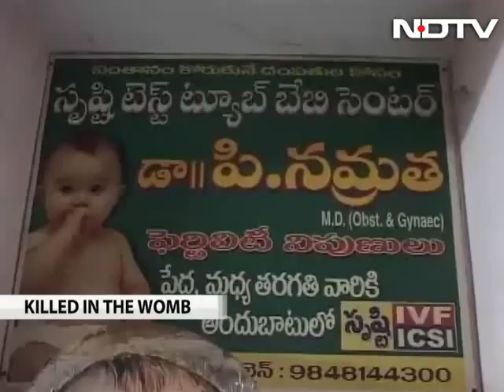India's alarming child sex ratio worries experts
It is not a girl's world, at least not in India where there are only 919 girls under six for every 1000 boys. The 2011 census figures show the child sex ratio has fallen further from the already alarming 927 girls for every 1000 boys ten years ago.